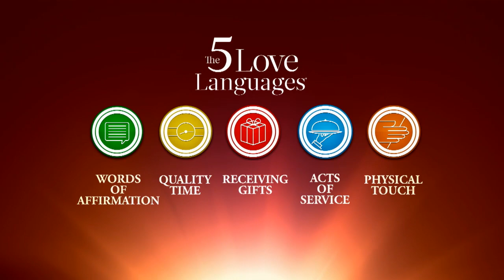The Love Language Men Equate with Sex | Oprah's Lifeclass | Oprah Winfrey Network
Many men equate physical touch—one of Dr. Gary Chapman's five love languages—with sex. However, Dr. Chapman says, this classification also encompasses nonsexual touches. If a squeeze of the shoulder or a clench of the hand doesn't make you feel loved, find out why you should keep searching for your primary love language. Plus, Dr. Chapman explains the other four languages.

The Emmy award-winning “Oprah’s Lifeclass” is a richly interactive worldwide social experience for millions of students who participate in inspiring conversations with Oprah Winfrey on-air, online and via social media.  For each episode, Oprah is joined by a hand-picked expert, and together they interact with viewers to share principles and tools that can help people live more meaningful and fulfilling lives.

The Love Language Men Equate with Sex | Oprah's Life Class | Oprah Winfrey Network